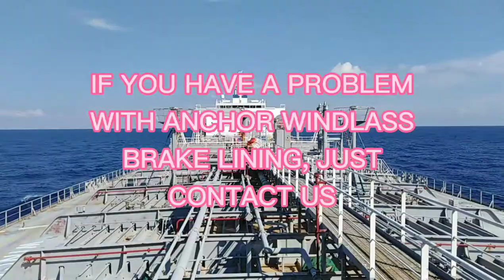Anchor Windlass brake lining pad replacement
Replacing burned Brake lining